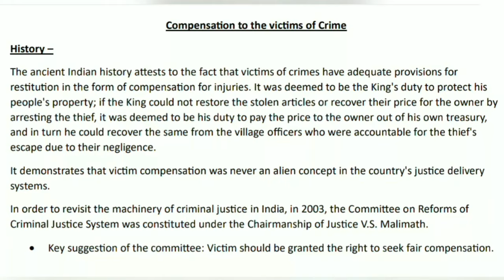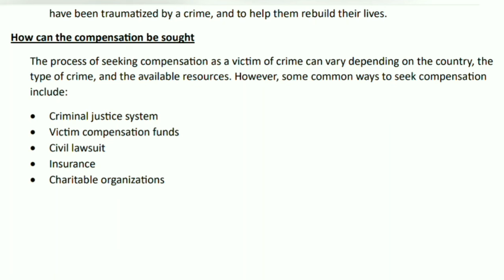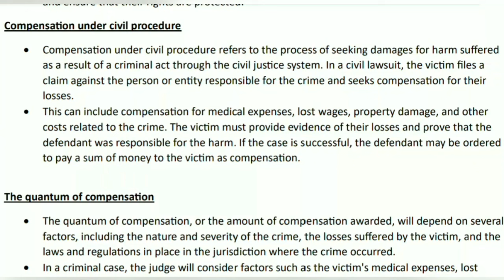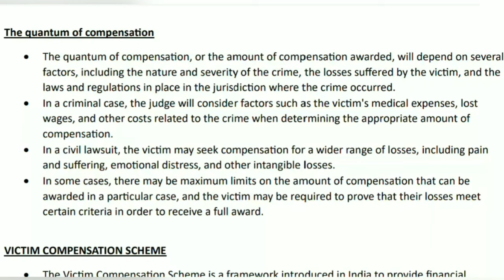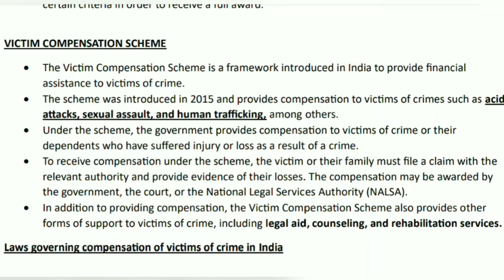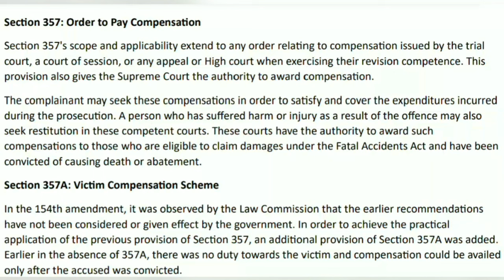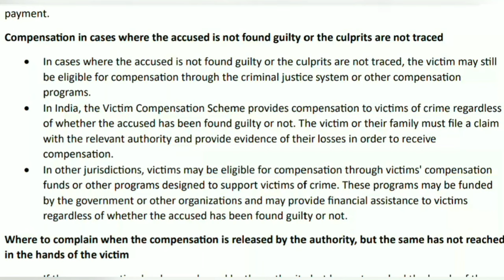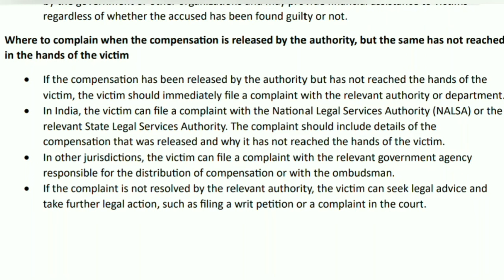Compensation to the Victims of Crime Criminology/Crpc Lawvita Lecture with Notes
Presented by:- Aradhya Gupta Lawvita
In this video we have discussed about the Compensation to the Victims of Crime

Thankyou...
Learn everyday...
Be healthy n happy...
Tc
A.

Thankyou
Tc
A.